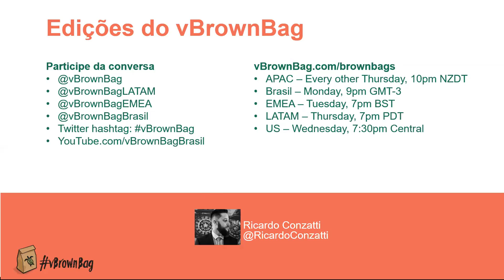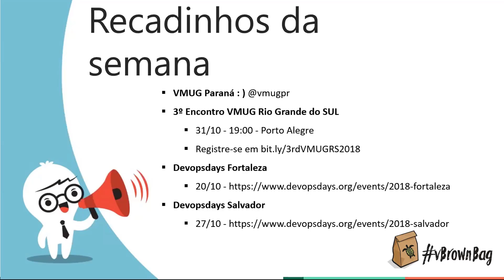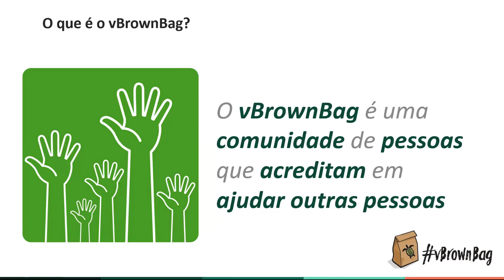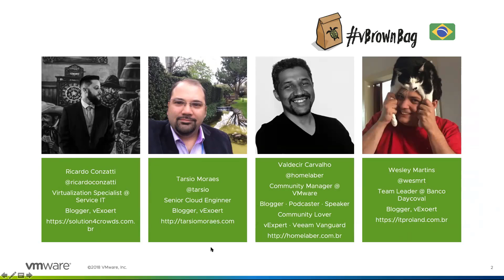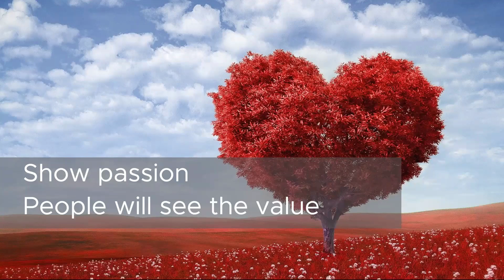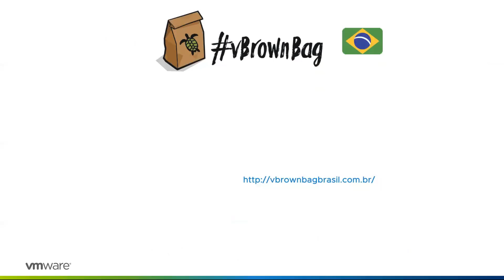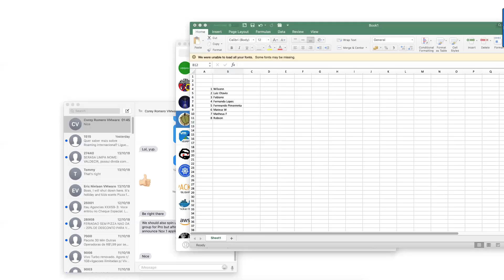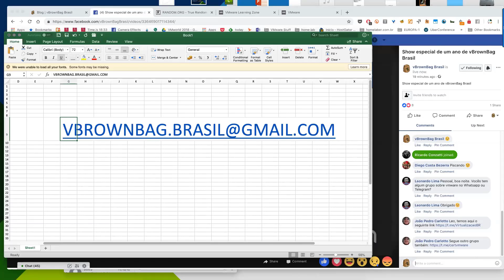vBrownBag Brasil - S02E33 - Um ano de vBrownBag Brasil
Esse é o 33º episódio da segunda temporada do vBrownBag Brasil, onde falamos sobre o primeiro ano do vBrownBag Brasil, sobre as dificuldades, evolução e muito mais. Além de tudo isso, ainda tivemos a presença de vários VMware vExperts.

Junte-se a nós! Siga @vBrownBagBrasil no Twitter, Facebook e assine o canal :)